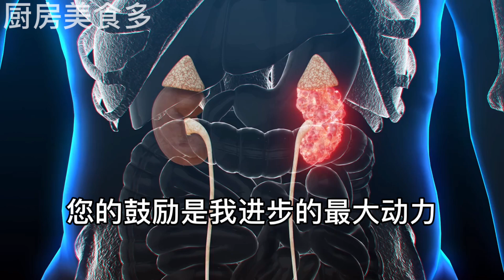腎不好、水腫、泡泡尿！枸杞加一物泡水喝，排出腎毒，腎臟越來越健康，不知道就太可惜了，【廚房美食多】